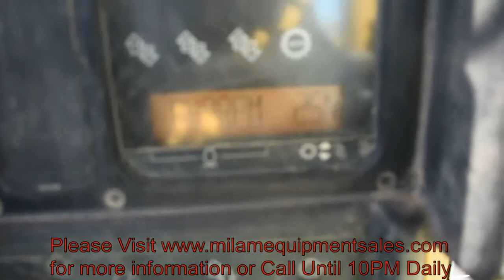2006 CATERPILLAR D6N XL For Sale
Title: 2006 CATERPILLAR D6N XL For Sale

Category: Crawler